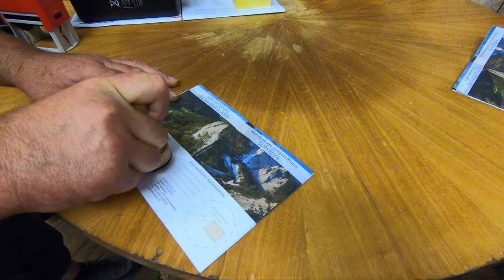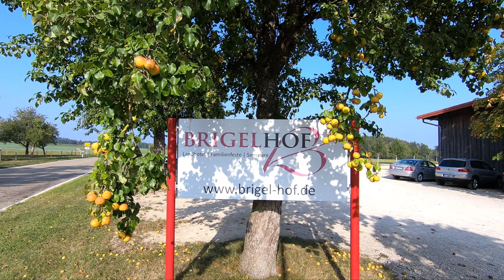Wanderung DonauWelle Eichfelsen-Panorama | Donauwelle backen | Donaubergland | Little Discoveries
Im September sind wir den Premiumwanderweg DonauWelle Eichfelsen-Panorama im Donaubergland gewandert. Ca. 17 km Wanderweg führten uns zu zahlreichen Aussichtspunkten über das Donautal, vorbei an beeindruckenden Karstfelsen, zur Burg Wildenstein, der riesigen Petershöhle und durch naturbelassene Wälder.
Weitere Infos zu dieser Wanderung sowie dem Rezept zum Backen einer Donauwelle findet ihr in unserem Artikel

00:11 Best of Wandern-Testcenter in Beuron
00:25 Wanderung DonauWelle Eichfelsen-Panorama
02:19 Backen einer Donauwelle (das Rezept gibt es